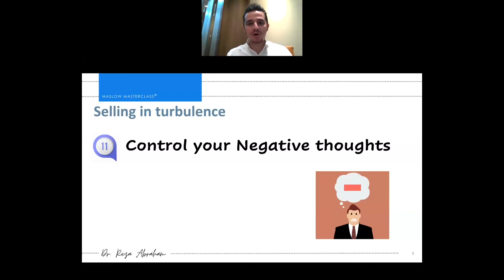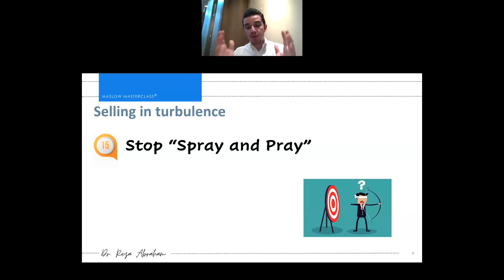Selling in Turbulence and all you need to know!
Here's a Snippet from our Selling in Turbulence Masterclass by Dr Reza Abraham.

No matter what you sell, over the last few weeks, you’ve likely felt the impact of the COVID-19 outbreak in some shape or form. These uncertain times have left many to cease all selling efforts entirely, as the amount of prospects spending money has undoubtedly decreased.

Do you know that even during this period some salespeople are still INCREASING their sales numbers & they're doing it all FROM HOME? Forbes magazine concluded that 73% of mega-successful millionaires in the past 50 years made their BREAKTHROUGH during tough economy.

You are at the right time! The opportunity is right in front of you.